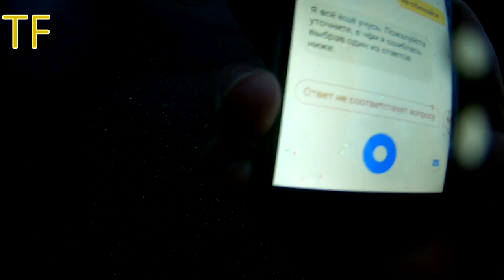Последствия урагана в Нижнем Тагиле 03.06.2017. Первые часы после урагана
Последствия урагана в Нижнем Тагиле 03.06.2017. Первые часы после урагана. Мощнейший ураган прошел Нижнем Тагиле 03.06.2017. Возможно стихия пришла к нам из Москвы или Татарстана, где наблюдали смерч Следующий на очереди Тагил. Повалено сотни деревьев, повреждены крыши, автомобили, и погибшие и раненые люди. В этом видео, я покажу последствия урагана сразу же, в первые часы, после его окончания. И так поехали-центр Тагила.
ХОЧЕШЬ ЭКОНОМИТЬ НА ИНТЕРНЕТ ПОКУПКАХ В БОЛЕЕ ЧЕМ 3000 МАГАЗИНАХ, ВОЗВРАЩАЯ ПРОЦЕНТ С ПОКУПОК?
ТОГДА ТЕБЕ СЮДА и сюда
КСТАТИ ЗА РЕГИСТРАЦИЮ КАЖДЫЙ ПОЛУЧИТ 100 РУБЛЕЙ НА СЧЕТ!))